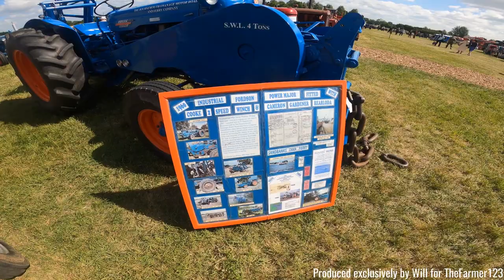Farming Events - Aldham Rally 2022: Part 1 of 2.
Hello,
With the Essex Young Farmers Show videos over we visiting the Aldham Rally for the first time.
Filmed on GoPro Hero 8:
Comment Rules (Last Update: 12th June 2017):
1. Do not swear or be rude in the comments. Any comments that contain this will be removed by me. Equally if I decide there is an aggressive comment towards me or someone else, that will also be removed.
2. Use correct grammar and try to use correct spelling. I want the comments section to be presentable. If there is deliberate misuse of grammar and spelling I will not reply to the comment, More on this below.
3. Try not reply to everyone with their comments in each video, as I will do that but if you can help someone and I do not get there first than please do.
4. I am up for constructive criticism so if you have any for any video than please do leave it in the comments section and let me know and I will do my best to resolve this.
5 - NEW: NO fake comments, and by this I mean bots spamming me. I have had this in the past and it's not fun getting excited that you have a new viewer when it's actually just a bot. Any comments that contain this will be removed by me & flagged to YouTube for spam.
6 - No previous comments, and by this I mean copied & pasted comments that have been previously posted before and I have replied (If I have not replied at the time of post then fair enough, I will reply on the latest). There is no need for the same one comment, but on two videos to be posted twice. Not only does it waste my time answering it again but it waists yours too!
7 - No links to be posted in my comments due to safety reasons. If you want to show me a channel use that one if its yours or quote the name, not the link! Any comments that contain this will be removed by me.